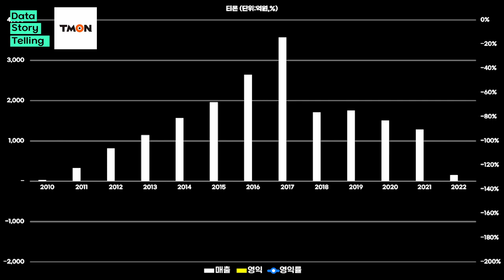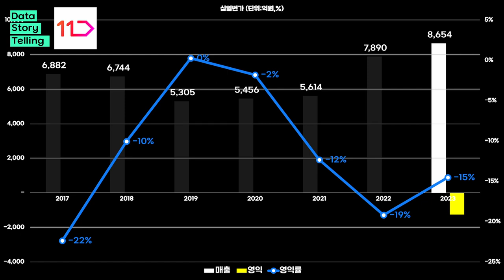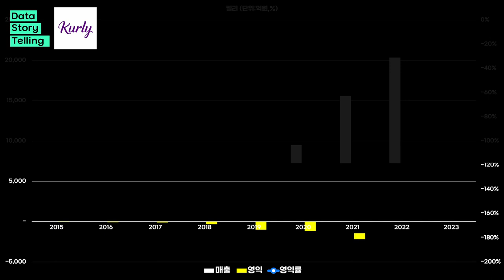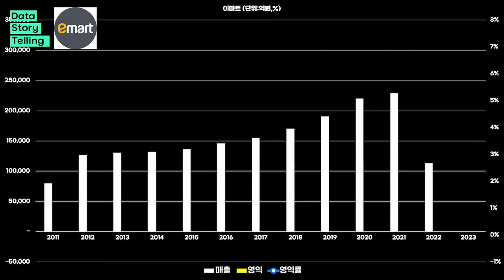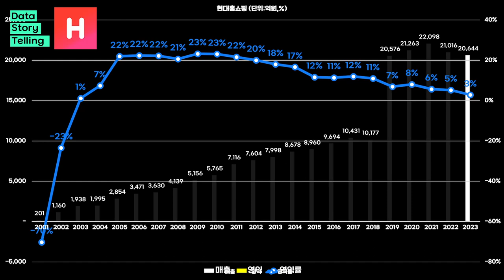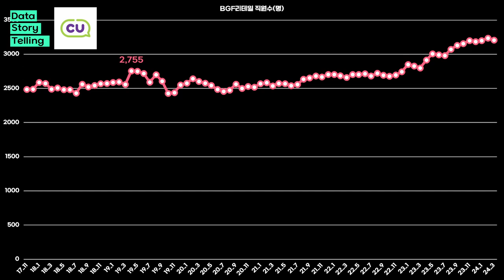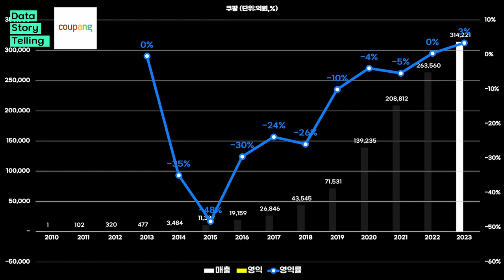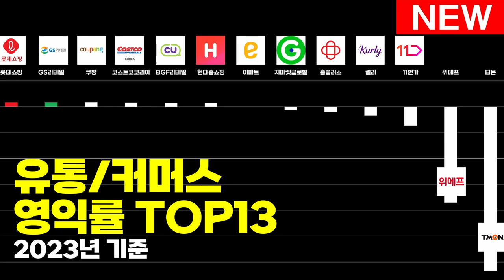0876 🛒2023년 유통/커머스기업 영익률 TOP13 | 롯데쇼핑,GS리테일,쿠팡,코스트코코리아,BGF리테일,현대홈쇼핑,이마트,지마켓글로벌,홈플러스,컬리,11번가,위메프,티몬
*출처: DART,국민연금,각사 외 종합
*단위: 억원, %
*순위기업 별 연결실적(매출,영익,영익률) → 직원수 순으로 표기하였습니다.
*직원수 : 기업명 뒤에 그룹이 있는 곳은 자회사 및 관계사 인원이 포함되었습니다.(그럼에도 불구하고 일부 기업은 누락되었을 수 있습니다.)
1) 롯데쇼핑 그룹 : 롯데백화점,롯데마트,롯데하이마트,롯데홈쇼핑,롯데슈퍼,롯데시네마,e커머스 외 포함
2) 쿠팡 그룹 : 쿠팡본사,풀필먼트서비스,안성센터,인천센터,고양센터,부천센터,용인센터,대구센터,동탄센터,목천센터 외 포함
*유통 이외 주력사업이 있는 일부기업은 제외하였습니다.(네이버 등)